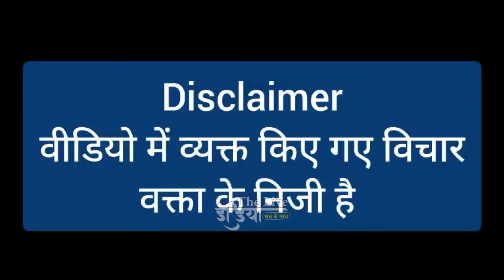Kanhaiya Kumar vs Manoj Tiwari | दिल्ली में कौन आगे? North East Delhi Loksabha